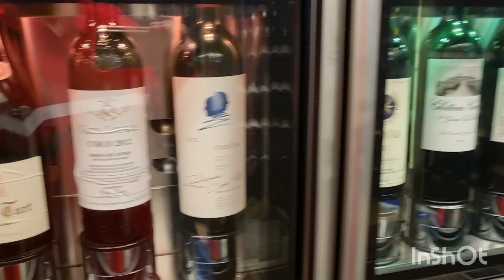Peerapat Chirananont, Food, Lawry's The Prime Rib Bangkok Thailand EP.2